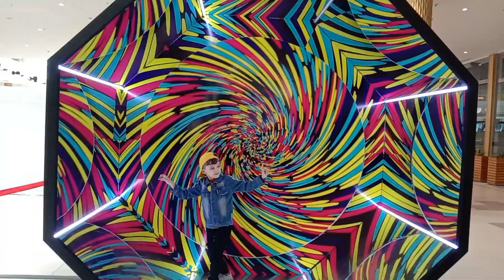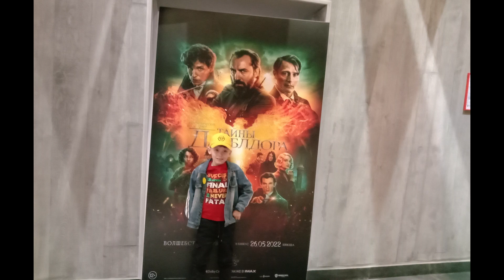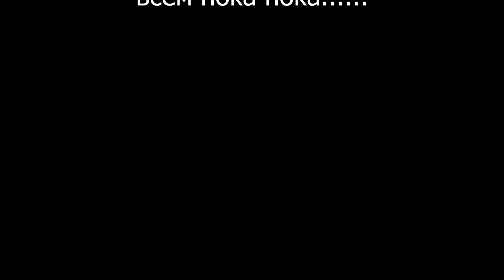рум тур отеля....третий день в Нур-Султане.....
сегодня мы сходили в кинотеатр. Посмотрели отличный фильм "крутые яйца 2".